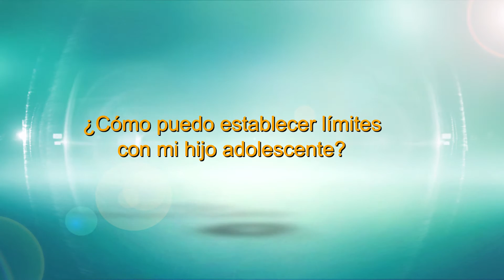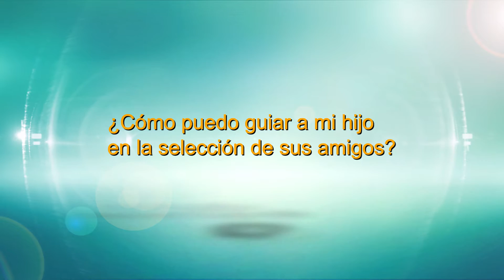Adolescencia, límites y amistades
Juan Carlos Uhía, Comunicador Social-Psicólogo-Filosofo, nos comparte algunos tips para establecer límites con nuestros hijos adolescentes y nos explica cómo podemos guiarlos en la selección de sus amigos.